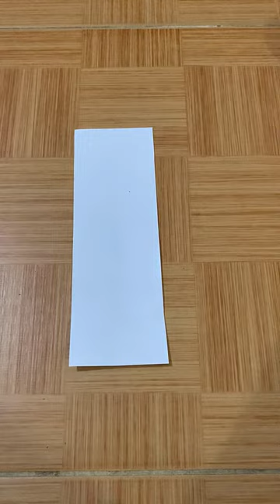Hướng dẫn xếp máy bay ✈️ giấy đẹp bay như chong chóng như video trên tiktok👍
©Đây là video nhằm mục đích giải trí, nếu có khiếu nại về bản quyền hình ảnh, âm nhạc mong chủ sở hữu liên hệ mình sẽ xử lí lại ngay." "
Các bạn nhớ ấn đăng ki KÊNH và bấm chuông 🔔theo dõi thông báo để được xem những sản phẩm hay nhất của mình nhé TKS!!! mọi người rất nhiều
🥰 Đồng Hành
1000sub      ✅
10.000sub.  ✅
20.000sub   ✅
30.000sub.  ✅
40.000sub.  ✅
50.000sub.  ✅
100.000sub ❎
Chào Mừng Các Bạn Đã Ghé Thăm Kênh "Mobile Xuân Thành"
►Kênh Luôn Chia Sẻ Kinh Nghiệm Trong Lĩnh Vực Mobile Rất Mong Được Mọi Người Ủng Hộ Và Chia Sẻ : Thank You.
►Xin chào tất cả các b đã quan tâm đến video của mình đây là cách mình chia sẻ chút kinh nghiệm đến tất cả mọi người
© Bản Quyền thuộc về Mobile Xuân Thành ✔
© Copyright by Mobile Xuân Thành ☞ Do not Reup